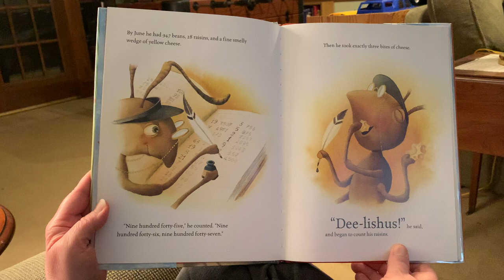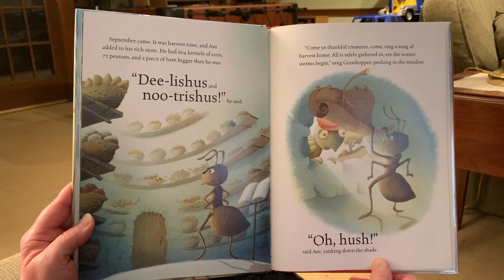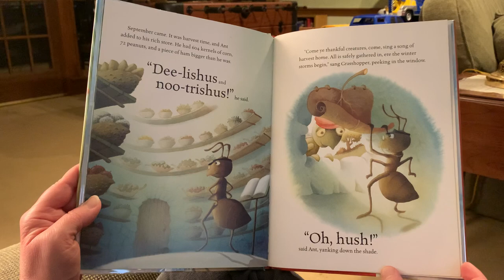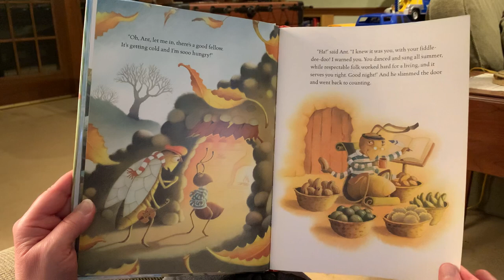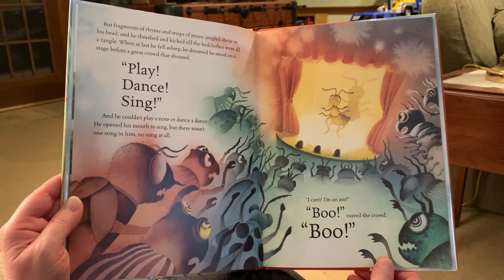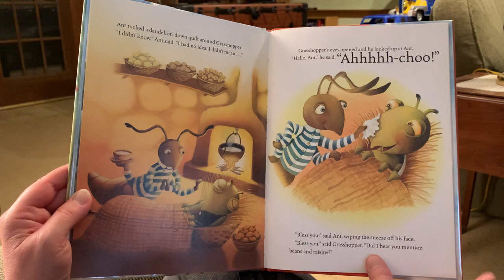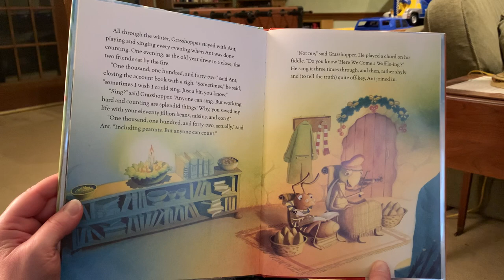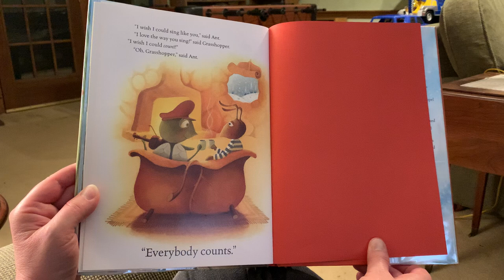Ant and Grasshopper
Reading “Ant and Grasshopper” by Luli Gray